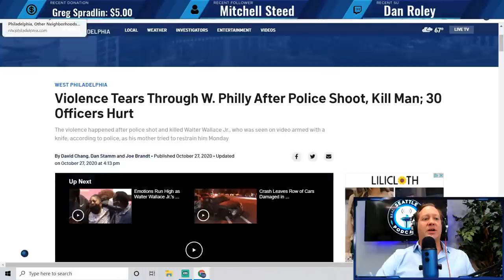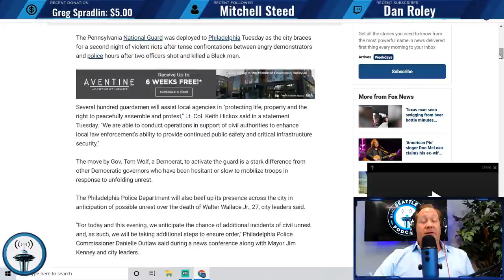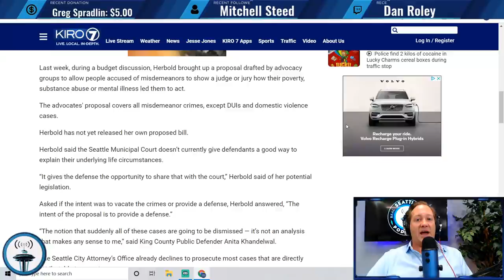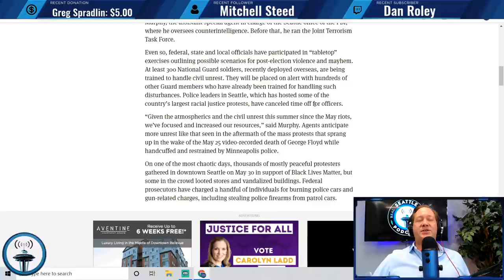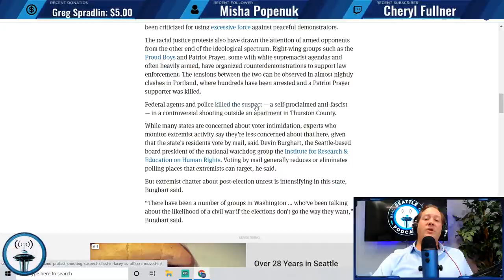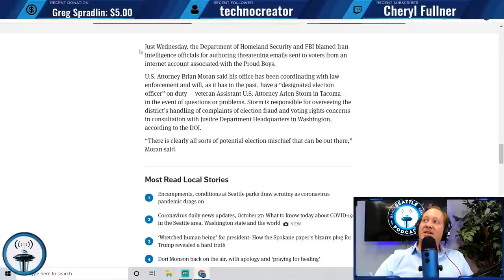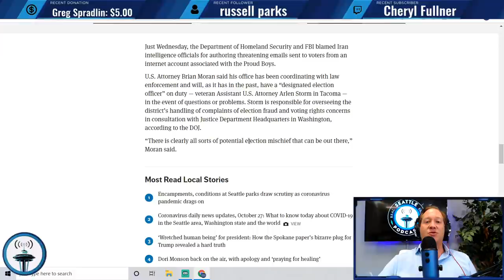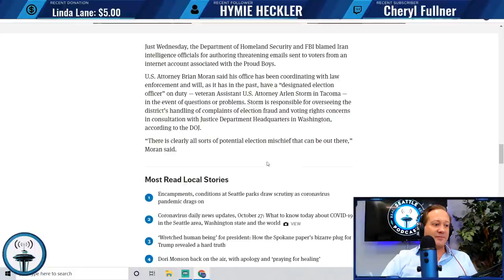US Military & Police Prepare for Post Election Rioting - Seattle Real Estate Podcast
Military and Police Officials in Washington and elsewhere are preparing for post election protests.  regardless of who wins the presidency.

If anything, officials worry that pressure will only build in the coming weeks, faced with the possibility of a contested election, spiking gun sales & ongoing civil unrest over institutional racism and police violence, all driven by a tsunami of social media misinformation and conspiracies from the right and left, not to mention from foreign adversaries.

👫 Follow Summit's Socials!

💼 Summit Offers a Simple 80/20 Commission Split With No Other Associated Fees & A Low $10,000 Annual Cap!

🏡 Summit Properties NW, LLC.